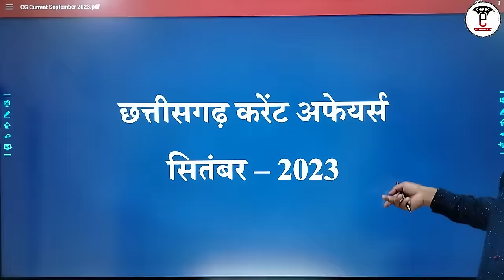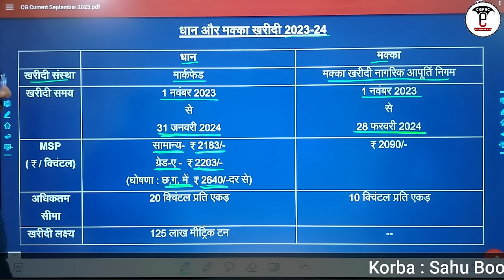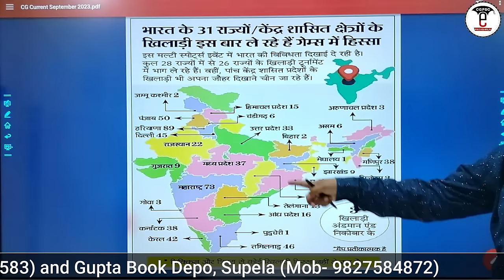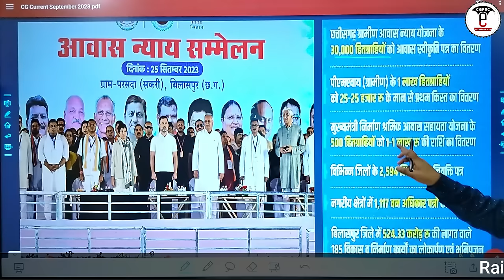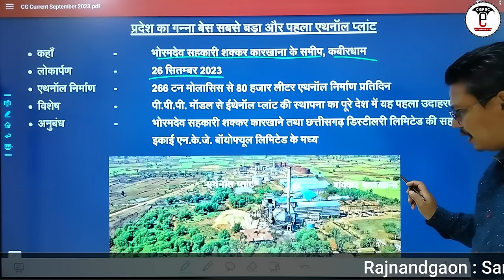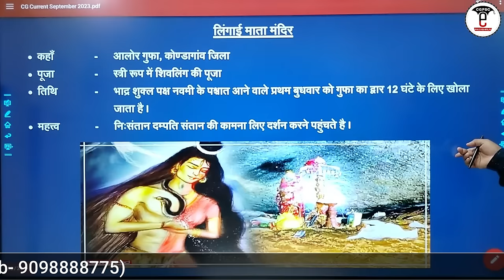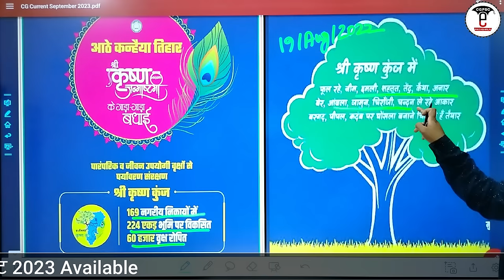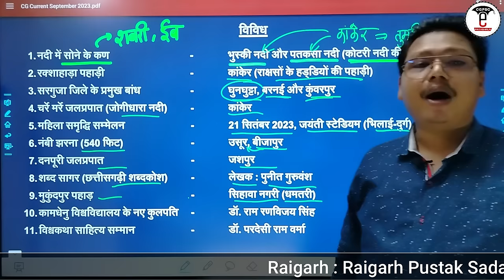छत्तीसगढ़ करेंट अफेयर्स: 01 से 30 सितंबर-2023 | CG Current Affairs (September-2023)|CGPSC e-pathshala